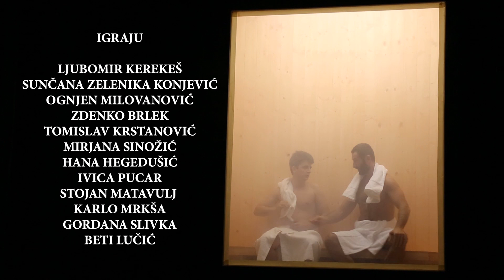Nebo Od Gume Trailer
Davor Špišić NEBO OD GUME
Redateljica: Aida Bukvić

Redateljica: AIDA BUKVIĆ
Scenograf: MILJENKO SEKULIĆ
Kostimografkinja: IRENA SUŠAC
Dizajner rasvjete: MILJENKO BENGEZ
Suradnik za glazbu: VID NOVAK KRALJ

Inspicijent: Sanjin Rožić
Šaptačica: Natalija Gligora Gagić
Asistentica redatelja: Sunčana Zelenika Konjević
Asistentica kostimografkinje: Žarka Krpan

Ansambl predstave

PAVLE, vlasnik “Duše”, (vulkanizerskog obrta koji se izdušio): LJUBOMIR KEREKEŠ
MILA, njegova žena,  (meka duša, ali kad zatreba, tvrđa od malja ): SUNČANA ZELENIKA KONJEVIĆ
BORKO, njihov jedinac,  (dosta ravnodušan prema stvarnosti): OGNJEN MILOVANOVIĆ
ILIJA, djed,  (jedva čeka da ispusti dušu pa da se riješi familije): ZDENKO BRLEK
AUGUSTIN, župnik,  (dušebrižnik od zanata): TOMISLAV KRSTANOVIĆ
ZDENKA, domaćica kod župnika, (prostodušna a zdravo lukava): MIRJANA SINOŽIĆ
TARA, dušica od cure, (katkad bezdušnica u krevetu, dogodi joj se): HANA HEGEDUŠIĆ
EDO, bankomat, (u krevetu ponekad malodušan, događa mu se): IVICA PUCAR
KOLOMAN, biskup, (rasprodana duša): STOJAN MATAVULJ
FRANJO, biskupov tajnik, (pije nadušak, pati od grizodušja): KARLO MRKŠA
DAŠA, baba (ovisna o zadušnicama, maltretira vjernike i nevjernike): GORDANA SLIVKA
GOSPA, vanzemaljka, (doduše ukazuje se): BETI LUČIĆ

Praizvedba: 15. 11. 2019., Velika scena HNK u Varaždinu